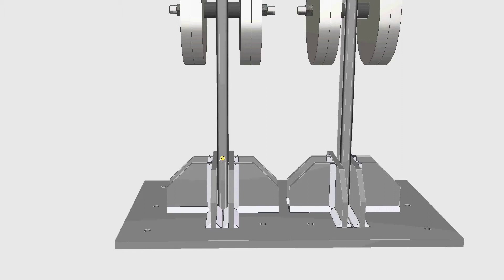Animation: Strain gauges of the experimental model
Strain gauges for measuring moment and shear